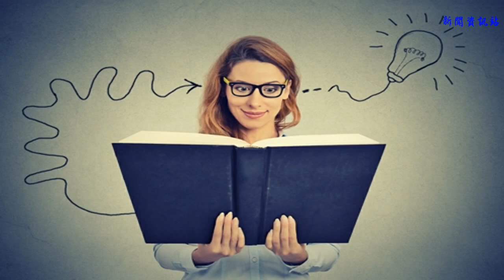国际妹 | 《自然》：基因编辑技术或可致癌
“智商堪忧”！英国一项新的研究发现，自二战以来，年轻人的智商指数先是稳步提升，然后从1975年开始逐年下降，每一代人智商指数下降7%。

【头条】
近日，世界卫生组织宣布巴拉圭成功消除疟疾，这是自1973年古巴以来美洲第一个消除疟疾的国家。世界卫生组织在2016年将巴拉圭列为2020年有可能消灭疟疾的21个国家之一，没想到能够提前完成任务。世卫组织总干事谭德塞在一份录音声明中表示，“巴拉圭的成功充分说明没有什么是不可能的。如果疟疾可以在一个国家消灭，那它可以在所有国家消灭。”（WHO）

【锋报】
据BBC消息，因检测到杀虫剂氟虫腈的残留物，德国6个州紧急召回了7.3万个鸡蛋。欧盟规定，氟虫腈残留量不能超0.005mg/kg，而这些鸡蛋中的残留量已超过这个水平，测试显示最高为0.019mg/kg。（BBC）
诺华和瑞典卡罗林斯卡医学院研究人员分别在《自然》杂志发表的两篇论文称，CRISPR-Cas9基因编辑技术可能会导致患者患肿瘤。研究人员发现，运用CRISPR-Cas9会触发基因p53，导致细胞自身修复或死亡。在细胞存活的情况下，由于p53功能障碍，这种现象可能导致癌症，特别是卵巢癌、结直肠癌、肺癌、胰腺癌、肝癌、乳腺癌等。（MedCity News）

前不久，全球仿制药巨头迈兰（Mylan）获得了美国FDA的批准，可以生产Neulasta生物仿制药产品。Neulasta是一种帮助癌症患者减少化疗期间感染风险的药物。近日，迈兰CEO Heather Bresch表示，迈兰将在未来几周内生产出Neulasta仿制药，最重要的是仿制药价格将大幅降低——降低两位数，能为患者节省大量费用。（CBS News）
在北爱尔兰，因医护人员没有进行正确操作，导致150名女性宫颈癌涂片检查结果均为阴性。为确保结果的准确性，公共卫生署 (PHA)要求把这些女性召回重新做此项检查，并表示在整个北爱尔兰，每年要进行13万余例宫颈癌筛查。（BBC）

美国医师社交互动平台——Doximity最近调查了100万余名医疗人员的网络数据，并查看了2016年和2017年美国20个大都市地区，涉及15个医学专业的1.2万份医生招聘广告。调查发现，老年医学是美国大都市地区需求量最高的医学专业，其次是泌尿科和肿瘤学，需求量最低的是心脏病学。（Becker’s Hospital Review）
默沙东（Merck&Co.,Inc.）的PD-1免疫疗法Keytruda近日获FDA批准，此次批准使Keytruda成为获批治疗晚期宫颈癌的首个PD-1免疫疗法，将为这类患者群体提供一种新的二线治疗选择。（Merck.com）

【开眼】
近日，发表在《美国医学协会杂志》（JAMA）的一项研究，调查了26192名成年人服用的常用药物。结果发现，超过三分之一的人正在服用具有致抑郁症或让人产生自杀念头等潜在副作用的药物；与没有服用任何药物的参与者相比，约15％同时服用三种或以上常用药物的参与者很沮丧；即使只服用其中一种药物的参与者，其患抑郁风险也稍高；而服用三种或三种以上药物的人患抑郁症的可能性增加了三倍。（NPR）
据日本共同社6月12日报道，日本甲南大学(神户市)的研究团队在11日的英国科学杂志网络版上发布研究成果称，通过将特定化合物与皮肤癌、白血病的癌细胞结合，然后用光进行照射，瞄准癌细胞并能成功将其杀灭。（共同社）

【产经】
全球私募股权投资机构KKR近日以约99亿美元的高价收购医师服务提供商和手术中心运营商Envision Healthcare Corp.。两家公司宣布他们的交易之后，Envision股价6月11日上涨超过2％，达到44.65美元。（Tennessean）
惠誉评级（Fitch Ratings）通过分析20家美国高杠杆医疗公司的业务概况和资本结构，预测大部分医疗机构和医疗公司的有机增长率将为3％至4％。该报告还预测，由于客户整合、医疗消费和监管限制了该行业“提高定价能力，削减成本又无法提供足够的抵消”，因此该行业营业利润率将继续下降。（Healthcare Dive）

【趣你的】
近日，巴塞罗那Ititut Marquès的研究人员通过让18-38周之间的300多名胎儿聆听几种不同类型的音乐发现，在听莫扎特的《小夜曲》和传统的圣诞颂歌时，91%的胎儿反应较大，而对阿黛尔或夏奇拉的歌曲反应不大。最终结果显示，古典音乐引起了最大的反响（84％），其次是传统音乐（79％），最后是流行音乐（59％）。（Daily Mail）

【新招】
滑铁卢大学应用健康科学学院和工程学院研究人员，监测了20多岁积极、健康的男性穿智能衬衫4天中的心率、呼吸和加速度。随后将读数与实验室反应进行比较，发现仅使用智能衬衫就可以在日常活动中准确预测个人健康基准指标。该研究团队计划在混合年龄和性别以及有健康问题人群中进行下一步测试。（Hospital News）
资深软件工程师Sachin Solkhan与Fidelity Investments合作，将AI应用于亚马逊智能相机DeepLe中，可将照片和用户的家人、朋友的姓名储存在亚马逊的云服务里，随后相机会交互记录，当用户有需要时可识别人物并发出语音提示。如果一切顺利，这款相机有望帮助失忆者重新“认识”朋友和家人。（CNBC）

【大嘴】
克利夫兰医学中心总裁兼CEO Tomislav Mihaljevic之前从布列根和妇女医院平调至克利夫兰医学中心，两份工作薪资相当、职责相同。为什么做这样的选择？他是这样解释的：
直觉告诉我，来克利夫兰医学中心的决定是正确的选择，即使我当时无法完全解释清楚个中原因。我与阿图尔（其在布列根和妇女医院的导师）曾讨论过“来自管理层的经验：选一份没有人愿意做的工作”这个话题，这也许是我做选择的部分原因。如今，转眼14年，我成为了这所享誉全球的机构的总裁兼CEO，我想克利夫兰医学中心的整体文化可以帮助我解答这个“是非”题，答案就是：价值观、环境及思想。（Linkedin）

（图片来源：领英）
【妹读】
常用药也能致癌，这个结果值得每一位在用药时慎重选择。以后每一次服药前，患者都该多问医生一句：这种药的效果是什么，会带来什么副作用？而医生和药房的药剂师也应该做好回答这些问题的准备。此外，那些从没有抑郁倾向的人，却突然出现了抑郁症状，也应该考虑是否是药物副作用或相互作用的问题。
今天的读报就到这里，国际妹祝您有个愉快的夜晚。